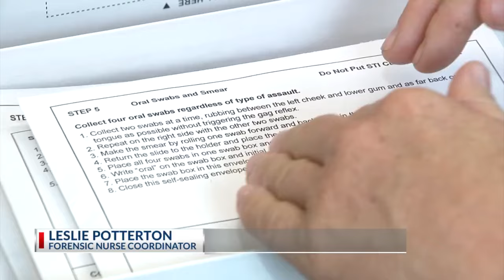Columbus police receive funding to process sexual assault kits faster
Columbus police are actively investigating more than 1,000 reports of sexual violence.